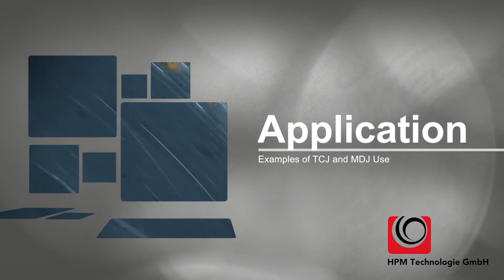HPM spray systems in various applications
Our range of HPM spray heads are not only ideal for use in the stamping industry, but can be applied to a wider range of manufacturing processes.